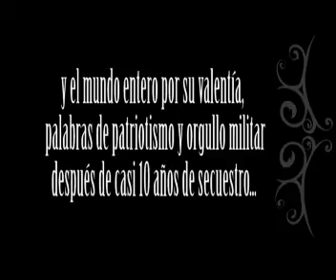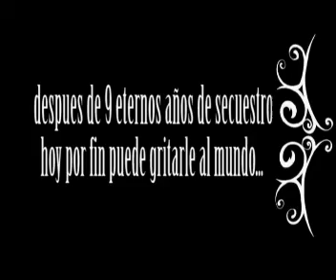OPERACIÓN JAQUE - Teniente Raimundo Malagón Rescatado... hoy 10 meses después...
Vídeo realizado para el Congreso de la República, para la plenaria del 5 de mayo en el marco de la presentación de la Fundación Victimas Visibles.